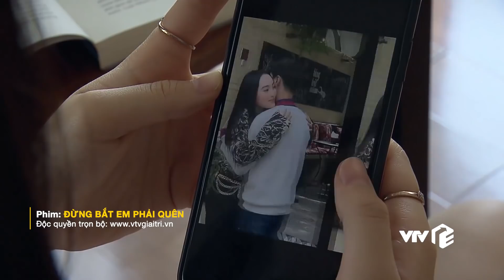Đừng Bắt Em Phải Quên - tập 22 | Sốc nặng anh thầy hứa hẹn tương lai lại đi ôm ấp gái xinh sau lưng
Sốc nặng vì anh thầy vừa hứa hẹn tương lại lại đi ôm ấp gái xinh sau lưng | Đừng Bắt Em Phải Quên - tập 22